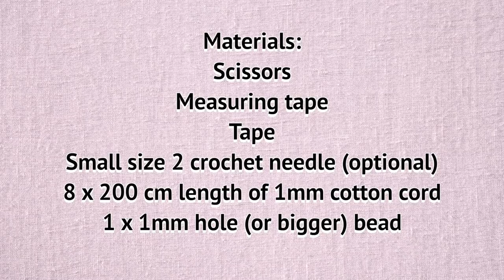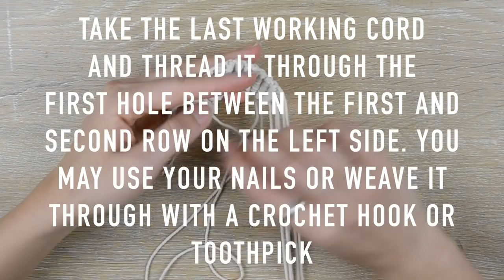How to Create Macrame Flowers with a White Pearl Bead (Part 1 of 2)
Begin your macrame journey here, by downloading our free 50 Macrame Knot Guide

Welcome to Bochiknot, your hub for Macramé creativity. Whether you're a seasoned enthusiast or a beginner, our channel offers a variety of resources, tutorials, and a supportive community to cater to your Macramé journey. Explore inspiring patterns and step-by-step guides to elevate your macrame skills.

Join us in the fascinating world of Macramé at Bochiknot, where creativity knows no bounds, and each knot tells a unique story.

In this tutorial, I'll guide you through creating a charming macrame flower using just your hands. If your nails are not long enough, no worries! You can use a plastic lacing needle, a small crochet hook, or a thin, durable toothpick-like tool to thread the macrame cord. Feel free to choose any bead you like for the flower's center.

You can find the link to the video featuring the Flower Wreath below.

🧶 Turn knots into beautiful macrame designs in the Bochiknot Macrame Community

Official Amazon Store
Official ETSY Store